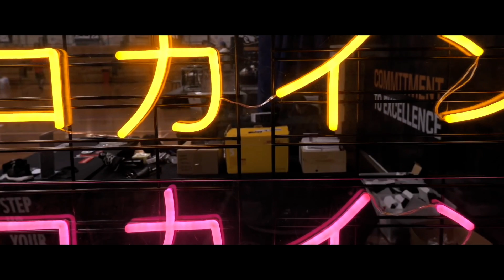FAMILY GETAWAY RECAP | Cape Woolamai Phillip Island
Hey guys,
Just wanted to create this short video of our time away with the family!
All footage was filmed on my iphone, so amazed how pretty the sunset was :)

♥ HaoYouPhill

Phellicia Le
Parcel Locker
122p Studio Lane
Docklands 3008
Victoria
Australia

Stores / Business